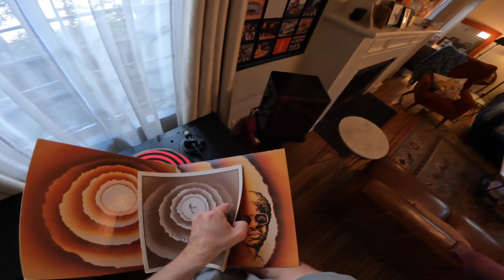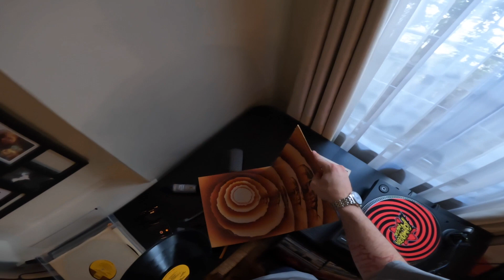EP192 - Stevie Wonder ve Pour Over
Uzun kahve

Album: Stevie Wonder - Songs In The Key of Life